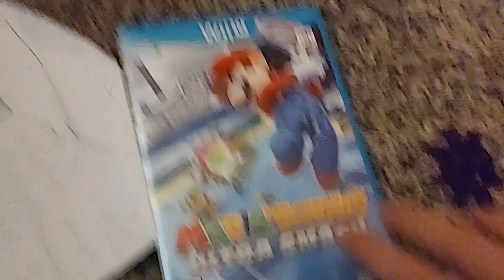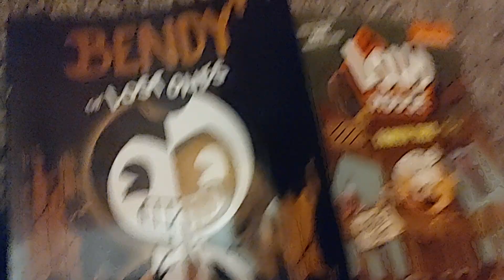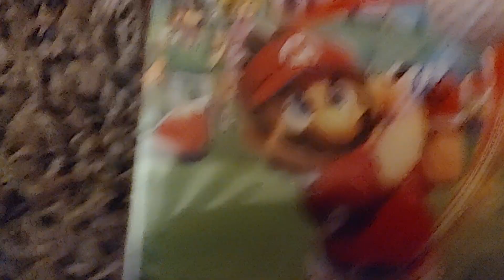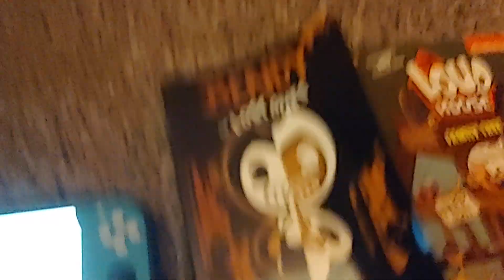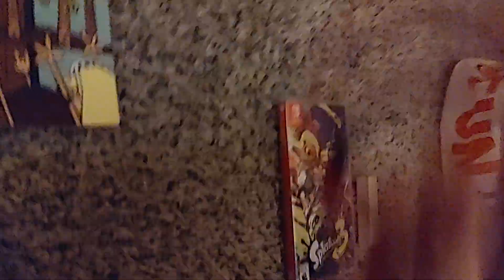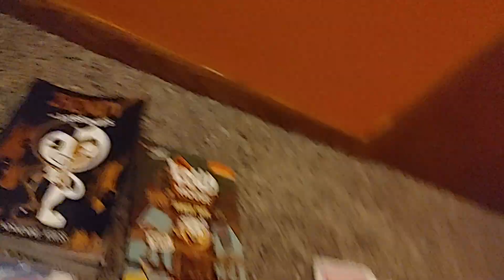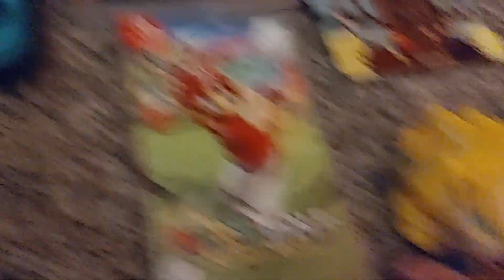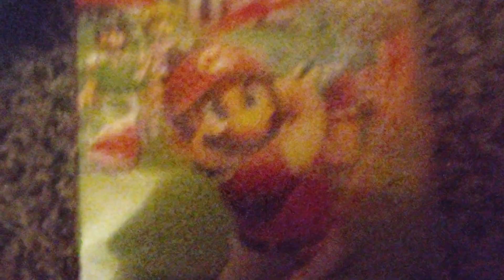Inanimate Objects S6 E16: Ring Toss Luck